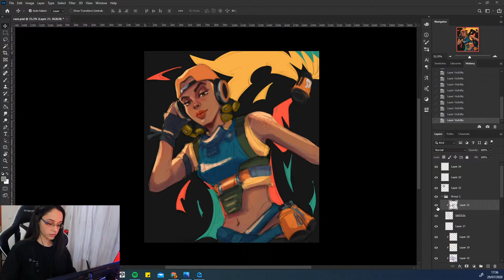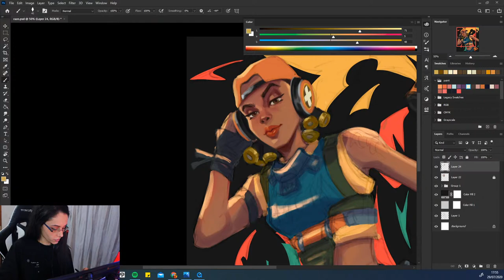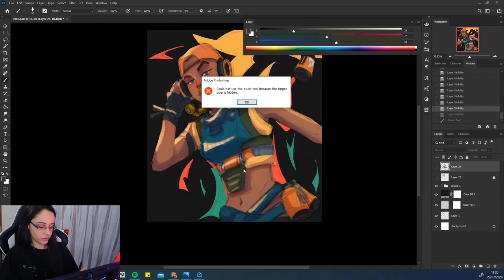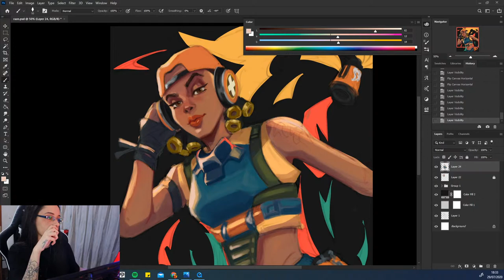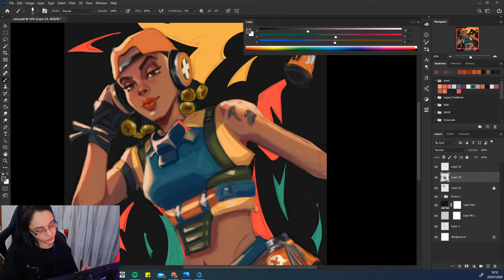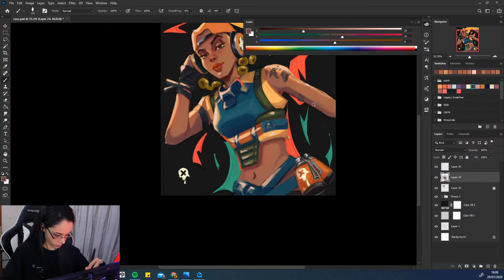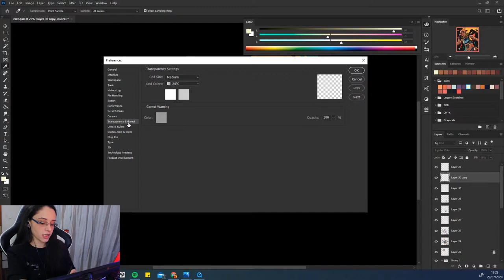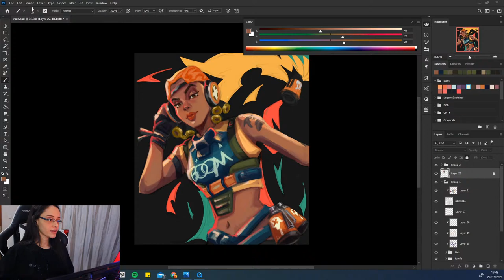🔴 AO VIVO - PINTURA DIGITAL PARTE 2 - RAZE - VALORANT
Software: Photoshop
Drawing Display: Wacom Cintiq 16